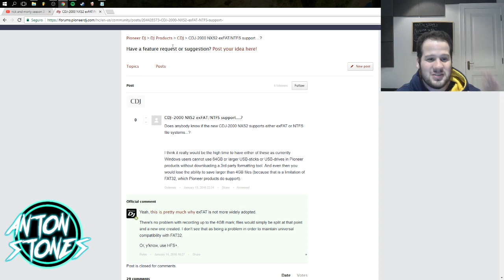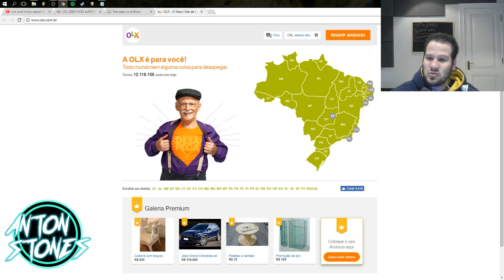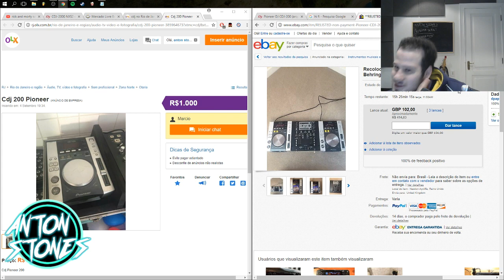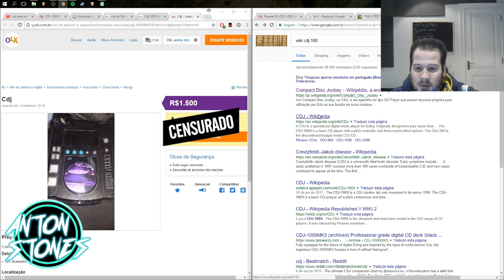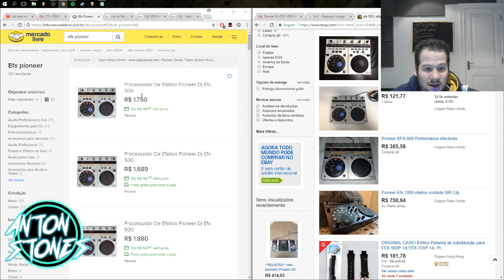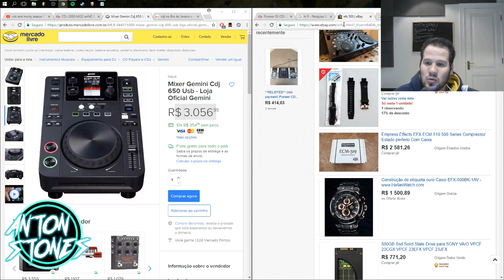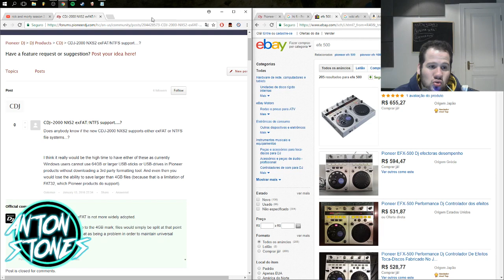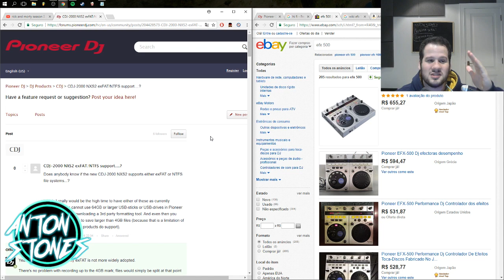Raiva Desses Anunciantes